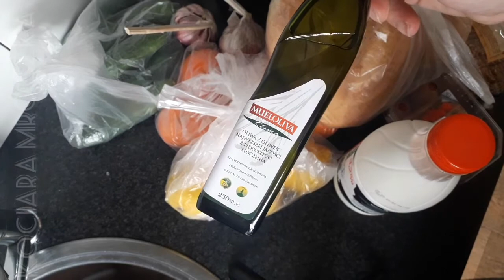HAUL zakupowo spożywczy zaprasza Kociara Mróczka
Dziękuję za odwiedziny i za obejrzenie mojego filmiku!

pomożesz mi rozwinąć kanał 😊